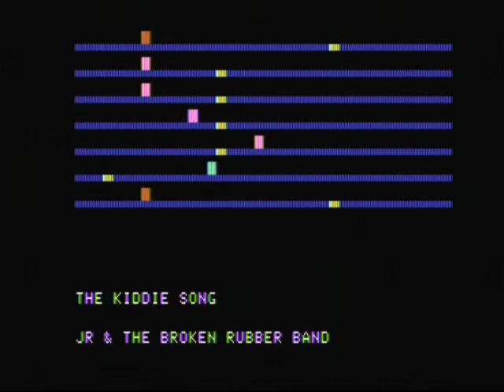ALF MC1: KIDDIE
Directly recorded from the Apple //e  using an ALF MC1.